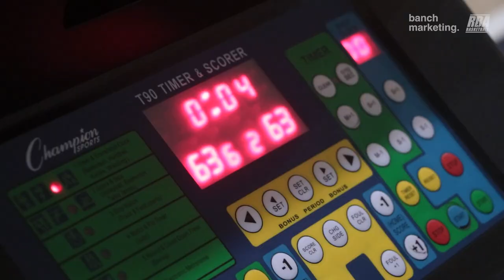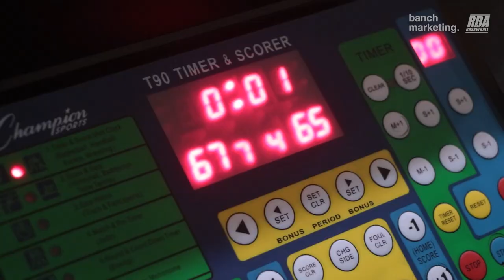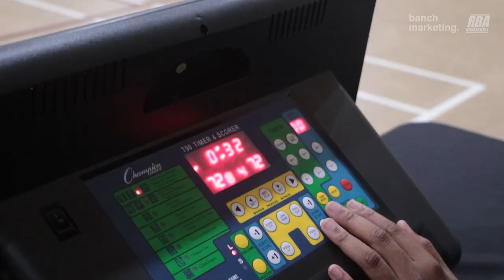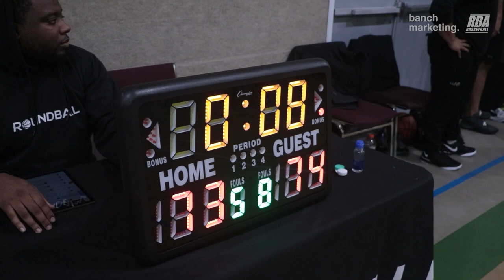2023 Surrey Fall Rec League - Basket Boys vs DBZ - Roundball BC Mens Basketball League